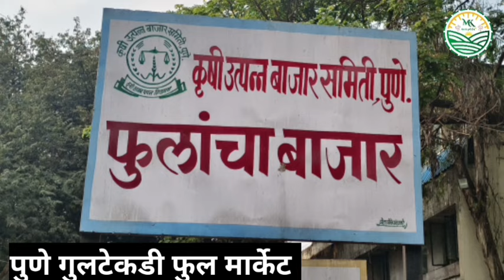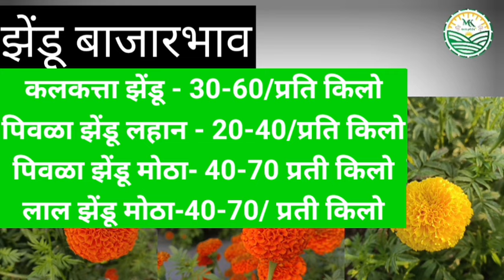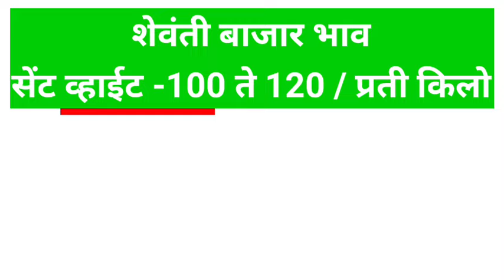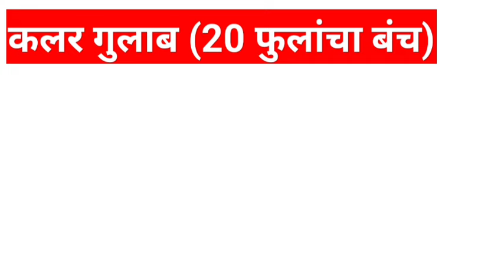28-05-2024 पुणे गुलटेकडी फुल मार्केट चे फुलांचे आजचे बाजार भाव...